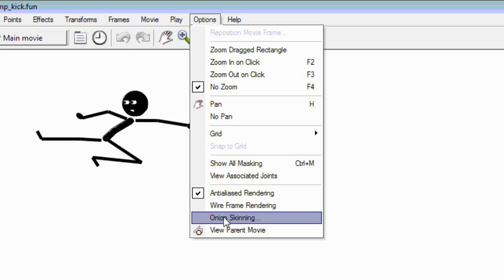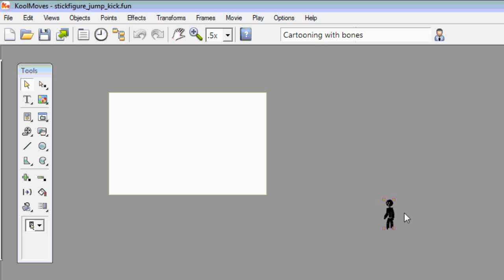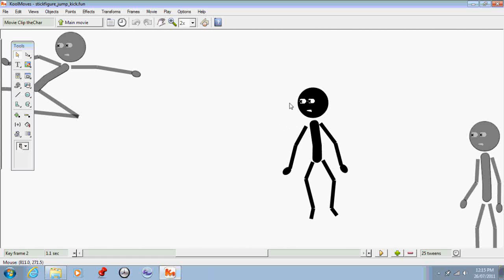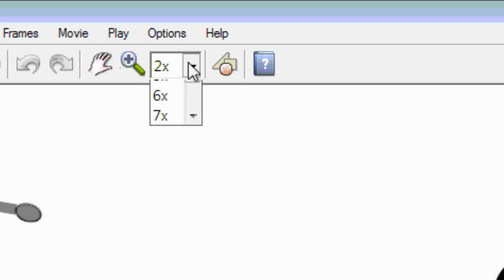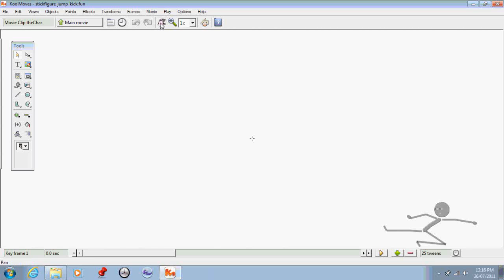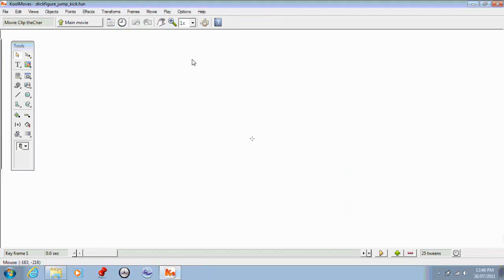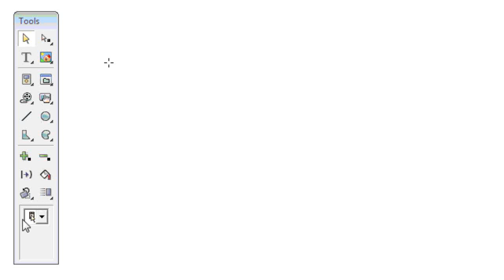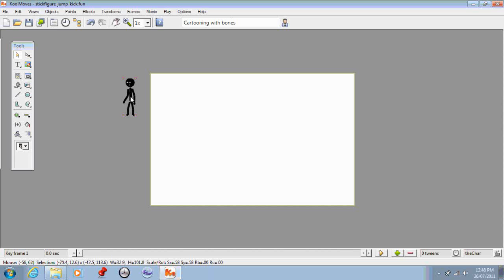03b - Animating GoAnimate Stick Figures, Tweens and Action Script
In this tutorial I show you how to recreate a GoAnimate Stick figure character in order to create your own animated custom movements with Koolmoves. In the process you'll learn about the role of 'tweens' and put the tiniest of nicks into learning action script so you can stop your animation from continuously looping.

NB: Apologies for the spelling mistake in the video's title screen (which is reproduced across all three parts of this tutorial. It was late when I finished editing and I just don't see the value in going through nearly nine hours of video processing just for a spelling mistake.